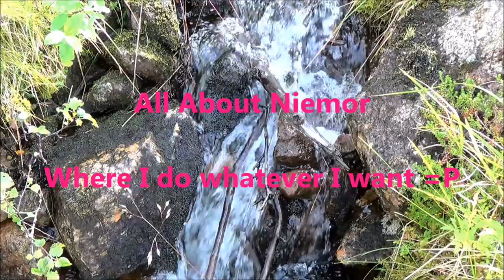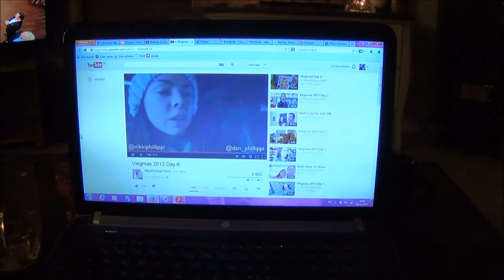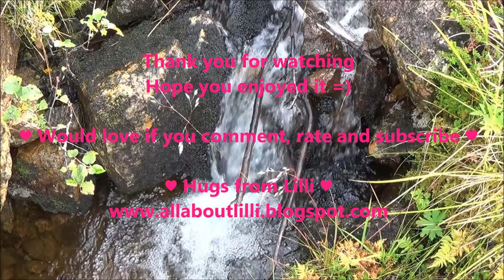♡♥♡ Vlogmas 2013 ♡♥♡ Day 6 & 8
Sooo here is vlogmas for this weekend.
Or at least the little I got to vlog =/
I am coming back stronger this week,
as I hope to get some baking done =)